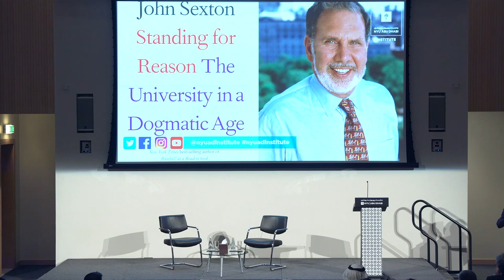Standing for Reason The University in a Dogmatic Age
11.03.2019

Our national discourse has become increasingly toxic, irrational, self-absorbed; our leaders and our citizens suffer from an allergy to nuance and complexity. In his new book, Standing for Reason: The University in a Dogmatic Age, John Sexton, NYU president from 2002 to 2015, argues that universities must make the fight against this "secular dogmatism" central to their missions. In conversation with journalist, author, and NYU teacher James Traub, Sexton speaks about the "secular ecumenism" for which the university has long stood, and about the need for a new model of the “global network university” to serve an increasingly interconnected world.

John Sexton, Author, "Standing for Reason: The University in a Dogmatic Age" (Yale University Press, 2019); President Emeritus, NYU

James Traub, Instructor at NYU & at NYUAD; Columnist at foreignpolicy.com; Author of "What Was Liberalism?" (Basic Books, 2019)